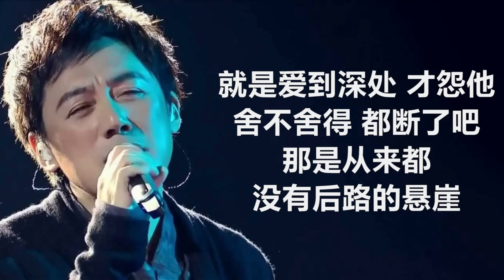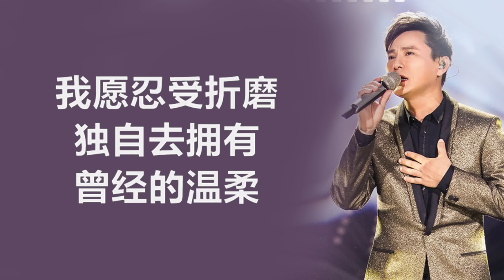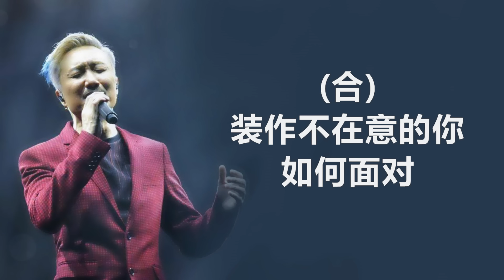张宇 - 《雨一直下》 [歌词] 『就是爱到深处，才由他碎了心 , 也要放得下』~ 张信哲 -《不要对他说》 [ 歌词 ] ~ 郑中基 & 张学友 - 《左右为难》 [歌词]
感谢频道一直陪伴，如果想听更多类似的歌词，可以点击下方链接欣赏。

张宇
《雨一直下》
作词：十一郎
作曲：张宇
编曲：Michael Thompson

雨一直下　气氛不算融洽
在同个屋檐下　你渐渐感到 心在变化
你爱着他　也许也带着恨吧
青春耗了一大半　原来只是 陪他玩耍

正想离开他　他却拿着鲜花
说不着边的话　让整个场面 更加尴尬
不可思议吧　梦在瞬间崩塌
为何当初那么傻　还一心想要 嫁给他

就是爱到深处 才怨他　舍不舍得 都断了吧
那是从来都　没有后路的悬崖
就是爱到深处 才由他　碎了心 也要放得下
难道忘了 那爱他的伤　已密密麻麻

不要再为了他 挣扎　不要再为他 左牵右挂
今后不管 他爱不爱谁　快乐吗　都随他